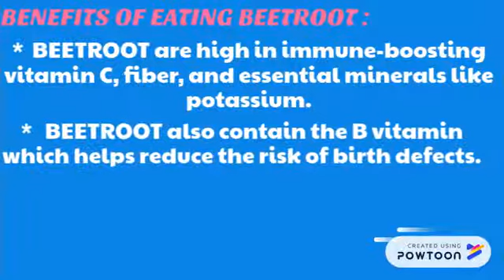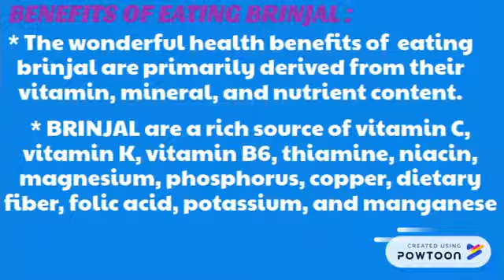BENEFITS OF EATING VEGETABLES